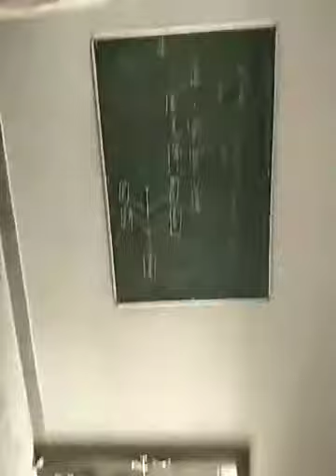ENGLISH rhyme " Each Fine Day " presentation at KGBV school in summer vacation training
KRP English Ranjeet Nayak n KRP sushil kumar 2018